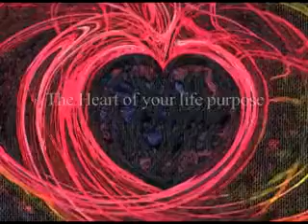Greg Montana: Unlock Your Heart Virtue - Goosebumps and Rage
Unlock Your Heart Virtue! Learn what we mean by: What gives you goosebumps and rage?